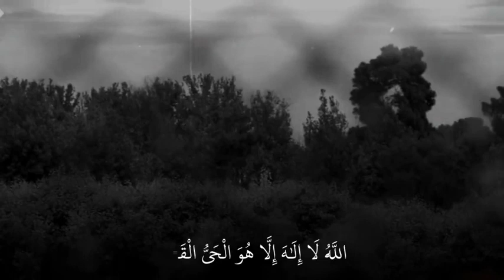کچێکی موسڵمان بە کوڕێک ئەڵێ لە بری مارەییەکەم قورئان لەبەر بکە...🤍